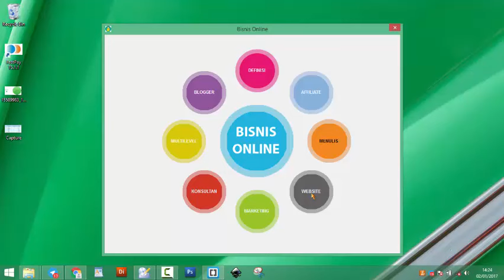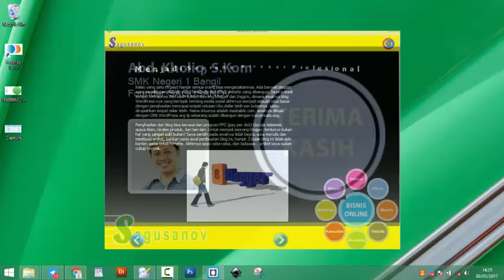MPI SAGUSANOV - BISNIS ONLINE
Karya Media Pembelajaran Interaktif berbasis Laptop, pengembangan SAGUSANOV Varian 2.

Workshop-workshop LIVE SAGUSANOV di tahun 2017 Media Pembelajaran Interaktif berbasis Laptop adalah materi andalannya.